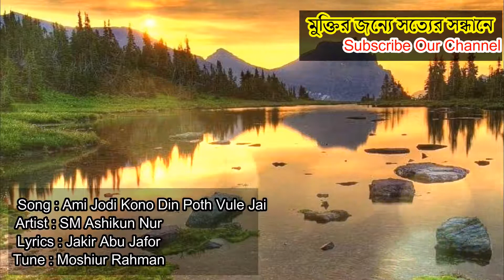আমি যদি কোনদিন পথ ভুলে যাই || Ami Jodi Konodin Poth Vule Jai || Covered by SM Ashikun Nur